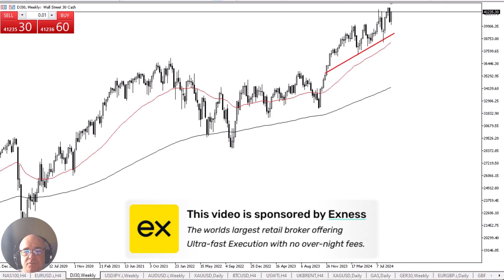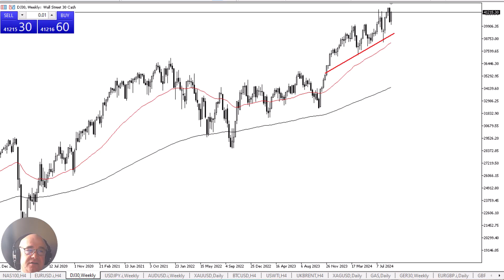Dow Jones 30 Continues to Look Healthy: Long Term Forecast by Chris Lewis (September 13)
The Dow Jones 30 rallied again during the course of the week as we continue to see buyers jump back into the market and press this equally weighted index to the upside. With loose monetary policy coming down the road from the Federal Reserve, Wall Street of course is celebrating.